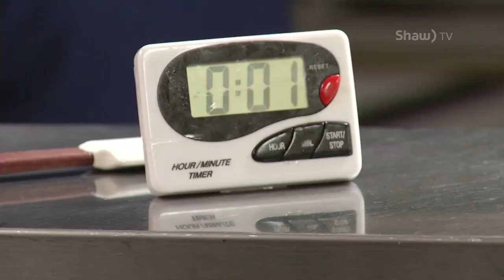Vita Bella Bistro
Like fine cuisine? Want to make it in your own home?
Danny Goncalves found a local chef who can help you out.